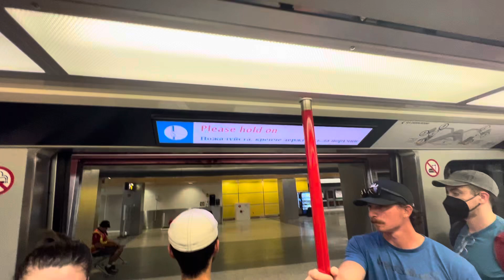SEA Underground ride from Concourse D to North Satellite Terminal